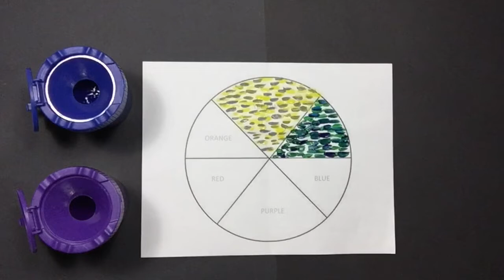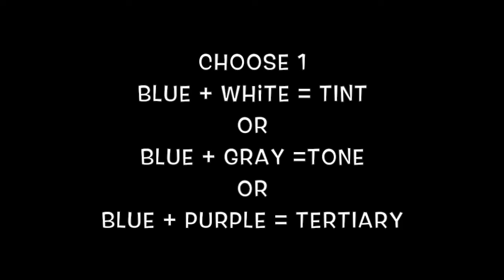3RD GRADE CLAUDE MONET COLOR WHEEL (BLUE)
This video is about 3RD GRADE CLAUDE MONET COLOR WHEEL (BLUE)